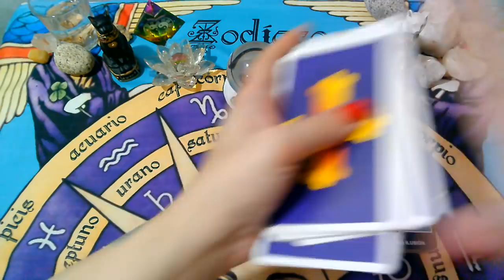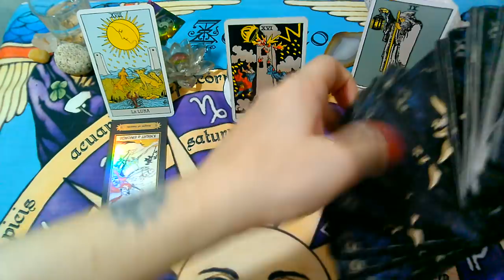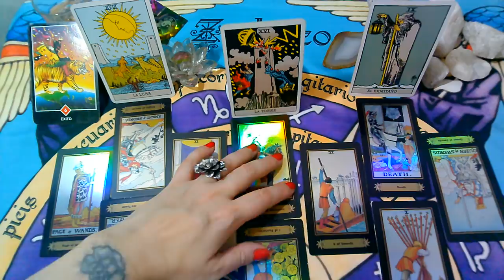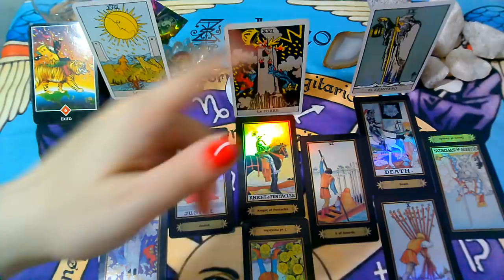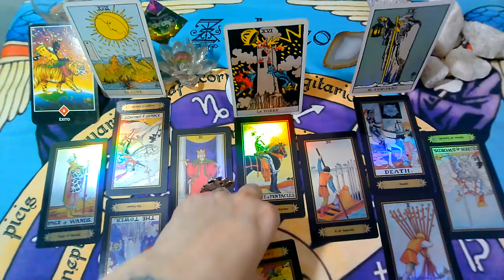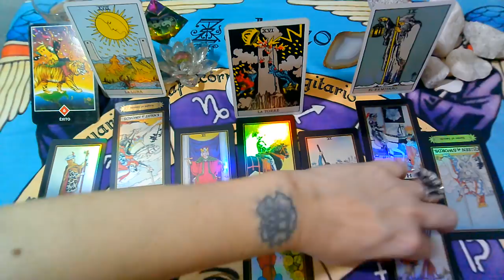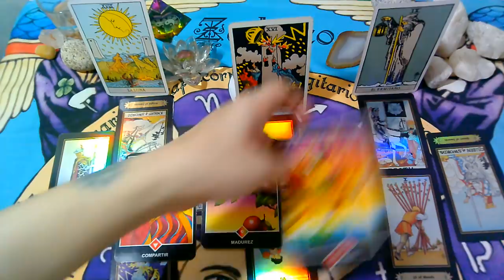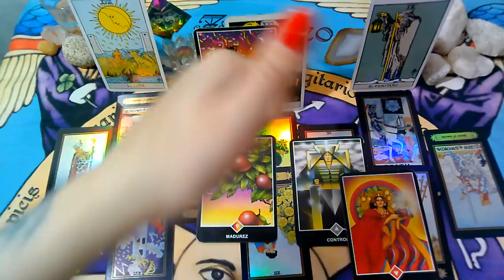🎂TAURO*♉😍Evolución en puerta..."EX PAREJA" Que siente?Que piensa?Que hará?ABRIL(Semana del 23 al 30)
, sol, luna y ascendente para la 4ta Semana ( del 23 al 30 de ABRIL 2020).

💜FanPage FACEBOOK :
@Supernova tarot

Creative Commons.